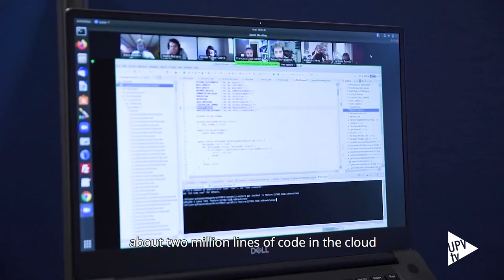Jornada 'Mujeres UPV, Universidad STEAM' - Noticia @UPVTV; 08-07-2024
La Universitat Politècnica de València ha organizado una jornada sobre los retos y oportunidades de las mujeres en carreras y profesiones de ciencia e ingeniería.